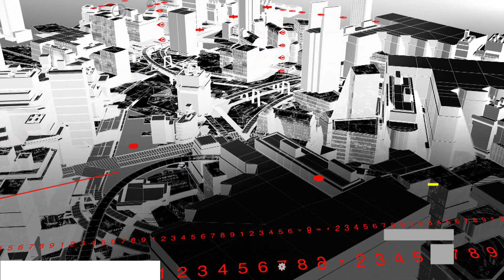Atlas cae en casa ante el actual campeón